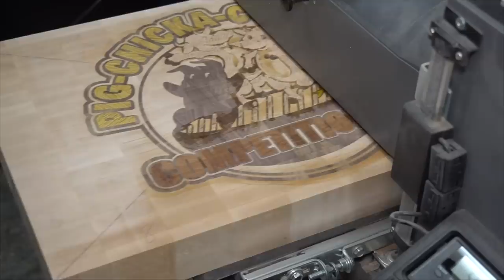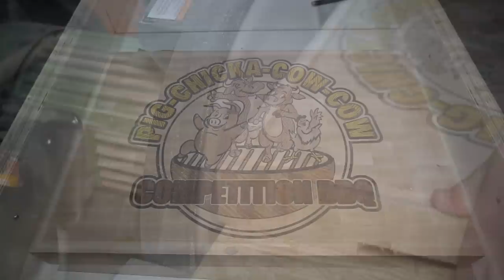Pig-Chicka-Cow-Cow cutting board for Lee from Florida. CNC Woodworking. Wood inlay. Cnc inlay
This cutting board has been made for Lee Thompson from Florida

The size is: 22*15*2 in.
Here we used seven types of wood: maple, walnut, light cherry, darck cherry, red oak, osage orange, locust.

How to find inlay parameters.

Feed rate v bit 30ipm
Feed rate flat nose 1/8 40ipm

🔥🔥🔥Here some stuff which I use in my workshop and really love it.
Maybe it will be useful for you.🔥🔥🔥

My glue:
(really love it)

Double-Sided Duct Tape:👍👍👍
(It holds blank well, but anyway, I also use screws.)

My Random Orbit Sanders I love how they work but they get a little dusty:
Makita 3/4-Inch ID/1-OD diameter by 10-Foot Hose

My Sanding Disc (for me they are the best!!!):
3M Cubitron II
(80 and 120 grit)
(150 grit)
(220 grit)
(320 grit)

My router bits which I use a lot:
My favorite router bit!!!:
Metric CNC 2D and 3D Carving 6.2 Deg Tapered Angle Ball Nose (clean cut, long life, definitely recommend) 👍👍👍

2D & 3D Carving 12.4 Deg Tapered Angle Ball Tip x 1/32 Dia x 1/64
(clean cut, long life, definitely recommend)

Standard Spiral Bit with Down Cut 1/8-Inch Cutting Diameter

15 Degree v bit (be careful easy to break down)

Round Nose Bit with 3/8-Inch Radius, 3/4-Inch Cutting Diameter and 1-1/4-Inch Cutting Length
(I use it for juice groove)

1/2-Inch Dia. 2 Flute Ball Nose Spiral End Mill Router Bit

Spiral Flush Trim Bit with Down Cut and 1/2-Inch Cutting Diameter

Three Flute with Spiral Bit  1/2-Inch Cutting Diameter and 2-Inch Cutting Length
(I use it for flatining surface and makining cutting board shape)

Spiral Bit with Up Cut 1/4-Inch Cutting Diameter and 1-Inch Cutting Length
(I use it for cut off inlays. it doesn't make chips.)

My Collet Set:

My DEWALT Plate Joiner:
(it is not bad and not good it is ok)

My Bandsaw Blade it is inexpensive and cut well:

Hi,
I appreciate your likes and subscriptions!

Sincerely,
Nik.